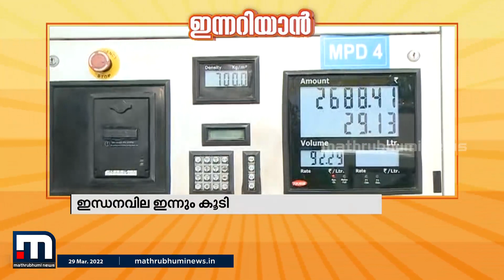രാജ്യത്ത് ഇന്ധനവില ഇന്നും കൂടി | Mathrubhumi News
രാജ്യത്ത് ഇന്ധനവില ഇന്നും കൂടി. പെട്രോൾ ലിറ്ററിന് 87 പൈസയും ഡീസൽ ലിറ്ററിന് 74 പൈസയുമാണ് കൂടിയത്. കഴിഞ്ഞ എട്ട് ദിവസത്തിനുള്ളിൽ
പെട്രോളിന് 4 രൂപ 66 പൈസയും ഡീസലിന് 4 രൂപ 62 പൈസയും കൂടി.

Happy viewing!